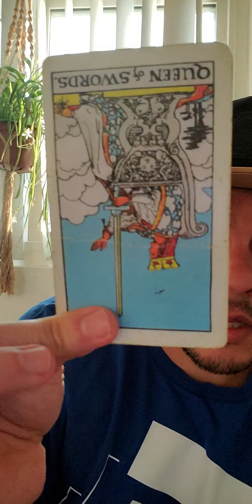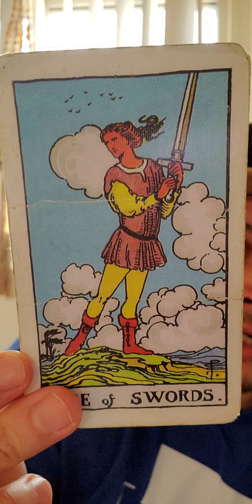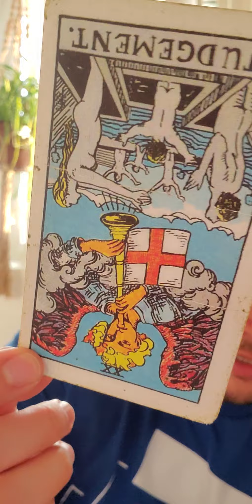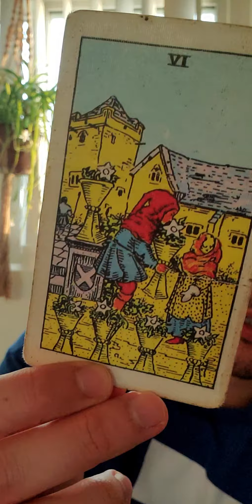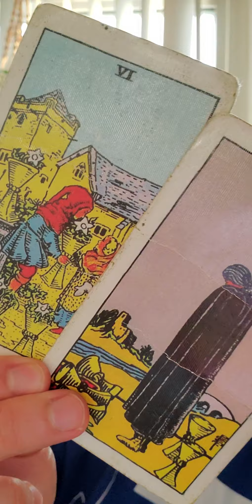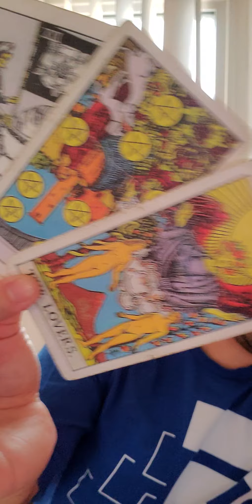❤️💸Gemini Love and Money/♊ 🏡 3rd House Gemini All Signs/ Timeless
UNtil 8/2/21! Get 2 Free Stocks by opening a WeBull account and making a $5 Initial deposit. link as follows